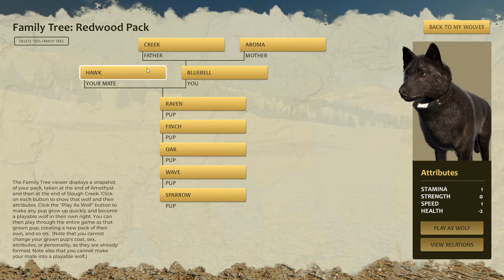Whitewoods family tree // Wolfquest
ahaha haven't uploaded in 5 days